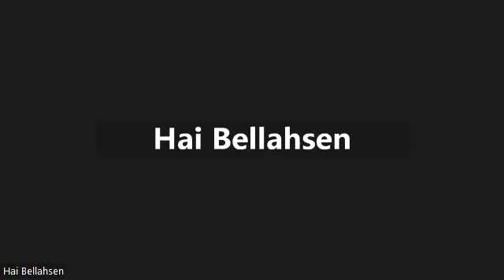Cours de lundi 11 mars 2024 Meguila 26a